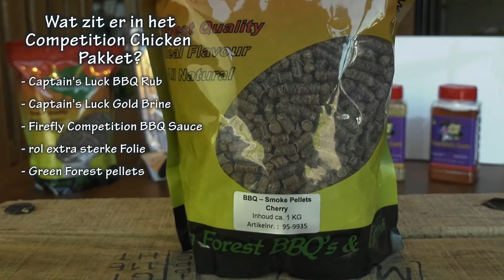De Vliegende Hollander Competition Chicken !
Wil jij de wedstrijdkip van De Vliegende Hollander BBQ-team zelf thuis klaarmaken?? En ook nog eens kans maken op een Green Mountain Grills Daniel Boone Prime pelletgrill met Wifi van €1099,--? Dan is dit filmpje voor jou!

Meer info en de producten kan je hier bestellen.